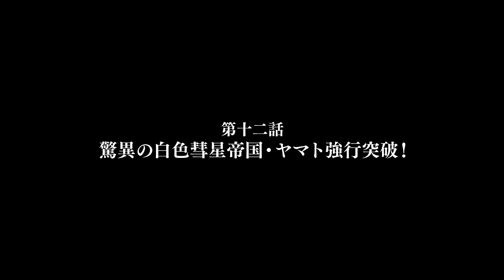『宇宙戦艦ヤマト2202 愛の戦士たち』第十二話「驚異の白色彗星帝国・ヤマト強行突破！」予告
『宇宙戦艦ヤマト2202　愛の戦士たち』毎週金曜深夜よりテレビ東京ほかにて放送中！

シリーズ最高傑作『さらば宇宙戦艦ヤマト　愛の戦士たち』が装いも新たに復活!
衝撃に備えろ、これが混迷の21世紀に送る『愛の戦士たち』だ!!

■第十二話「驚異の白色彗星帝国・ヤマト強行突破！」あらすじ
先の戦闘で敵に位置が筒抜けだったことから、ヤマトにスパイがいるのではという疑念が広がっていた。
キーマンと透子の挙動を不審に感じていた山本玲は、透子にカマを掛けるのだが……。
その時、白色彗星が突如としてワープを敢行。あまりにも巨大な姿をヤマトの眼前に現し、荒れ狂う白色の渦の中に艦を呑み込もうとする。

■放送局情報
テレビ東京　毎週金曜深夜1時23分～
テレビ大阪　毎週金曜深夜2時10分～
テレビ愛知　毎週金曜深夜2時05分～

■ STAFF
製作総指揮：西﨑彰司／シリーズ構成・脚本：福井晴敏／監督：羽原信義／副監督：小林誠／メカニカルデザイン：玉盛順一朗

■CAST
古代進：小野大輔／森雪：桑島法子／島大介：鈴村健一／真田志郎：大塚芳忠／南部康雄：赤羽根健治／相原義一：國分和人／太田健二郎：千葉優輝／徳川彦左衛門：麦人／アナライザー：チョー／佐渡酒造：千葉繁／西条未来：森谷里美／加藤三郎：細谷佳正／山本 玲：田中理恵／斉藤 始：東地宏樹／永倉志織：雨谷和砂／土方 竜：石塚運昇／ゴーランド：山路和弘／ノル：比上孝浩／ザバイバル：屋良有作／ズォーダー：手塚秀彰／サーベラー：甲斐田裕子／キーマン：神谷浩史／デスラー：山寺宏一／ミル：内山昂輝／テレサ：神田沙也加